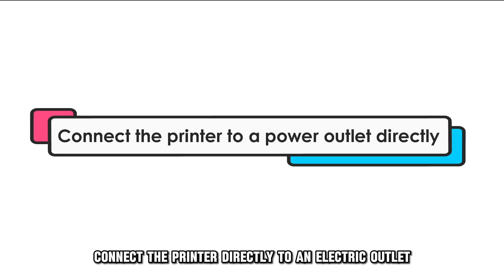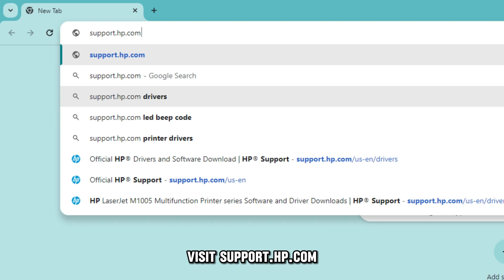How To Fix The HP LaserJet Printer Error Code ER30 - Meaning, Causes, & Solutions (Best Solution!)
How To Fix The HP LaserJet Printer Error Code ER30 - Meaning, Causes, & Solutions (Best Solution!). In this video tutorial I will show how to fix the HP LaserJet Printer error code ER30.

Error code er30 means that the printer is in a state of error.
The following are some of the common causes of error code er30
⦁ The printer needs to be reset.
⦁ The printer is not connected directly to an electricity outlet.
Now, let’s look at the best solutions you can apply to fix the error code er30
Reset
⦁ Disconnect the power code from the printer while the printer is still on
⦁ Disconnect the cord from power
⦁ Wait for a minute
⦁ Reconnect the printer
Connect the printer directly to an electric outlet
⦁ Unplug the power cord from the printer
⦁ Disconnect the cord from any surge suppressors
⦁ Connect it directly to the power source
⦁ Connect it back to the printer
⦁ Turn on the printer
⦁ You can retry this procedure if it does not work for the first time.
⦁ However, if the process does not help, then it means that your printer needs professional servicing. To schedule for repair, visit support.hp.com (the link is in the description)